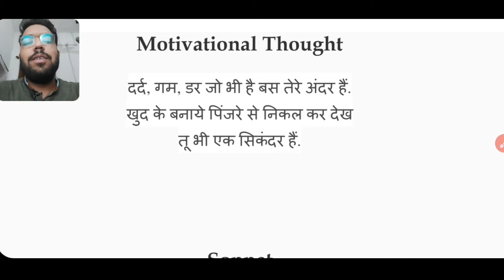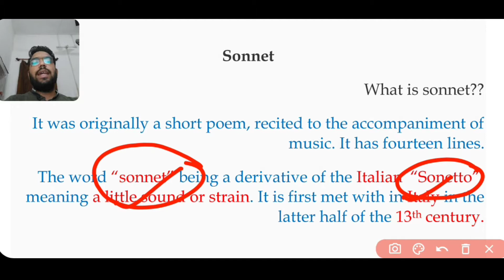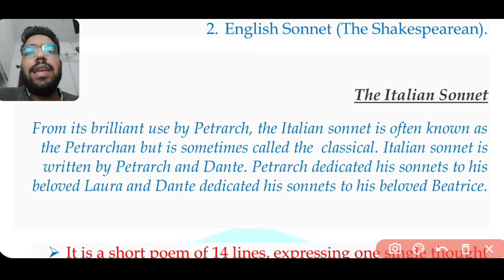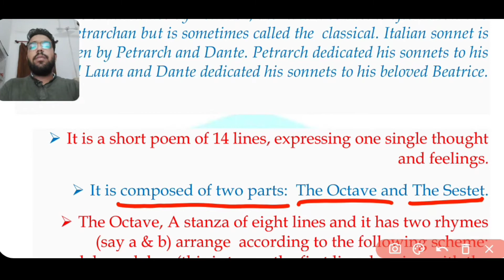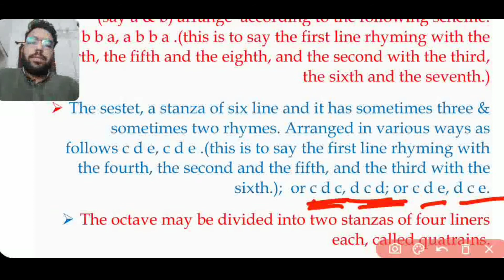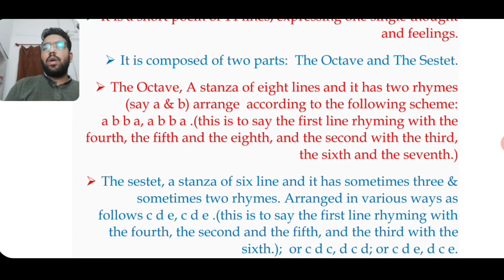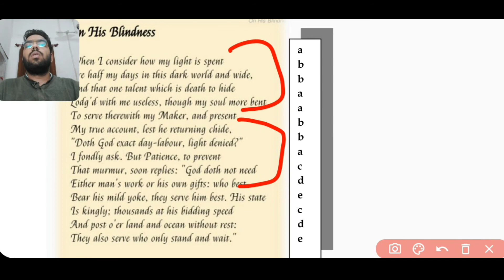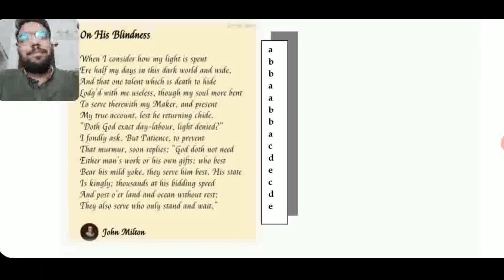LECTURE 2 SONNET POETRY||DBRAU||B.A. I,II,III & M.A. I,II ||BY PRINCE SIR